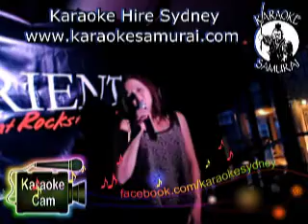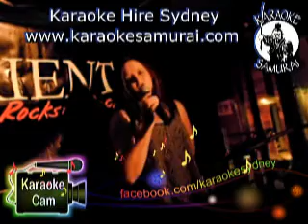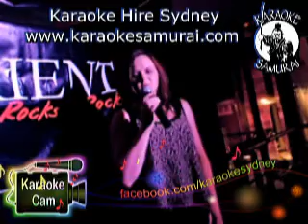Orient Hotel The Rocks Fri 10pm to 2am act 25